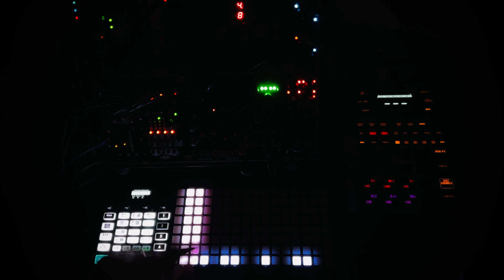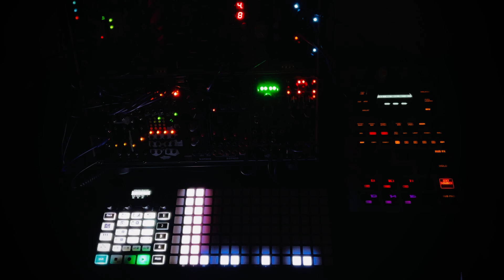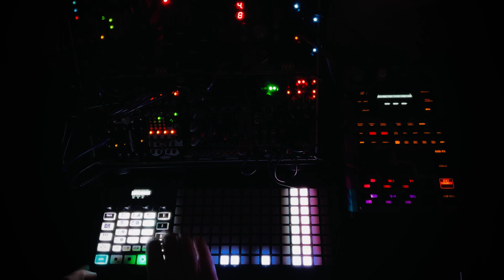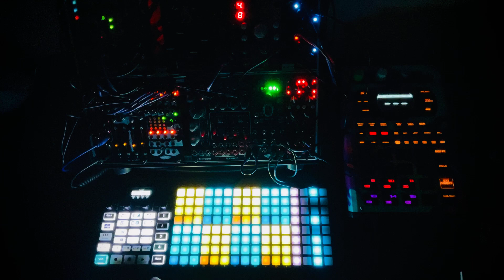Eurorack Modular and Friends Jam